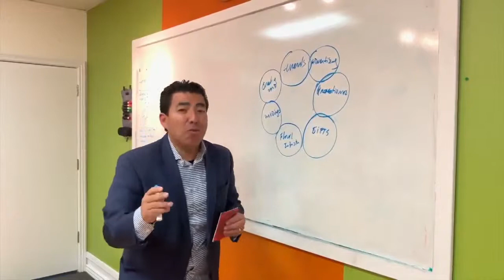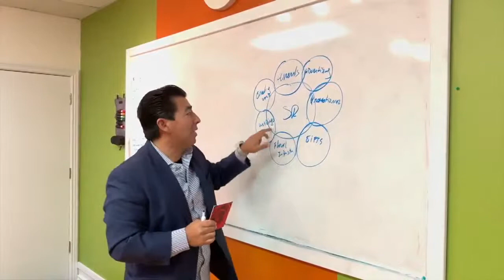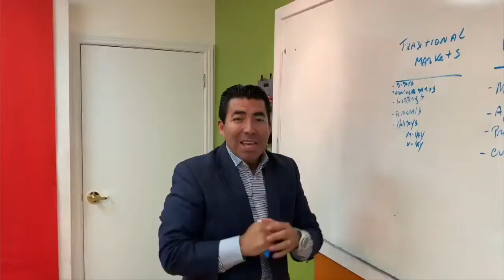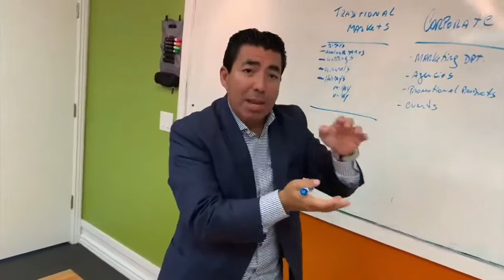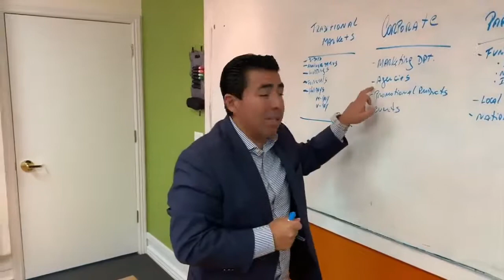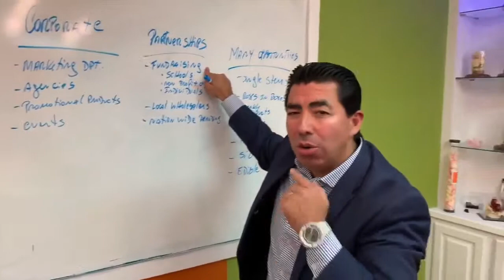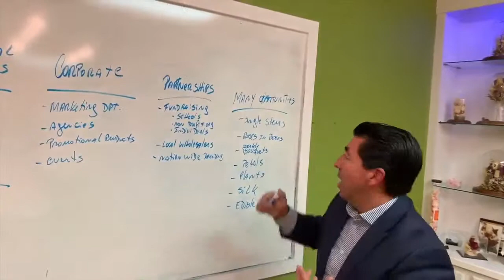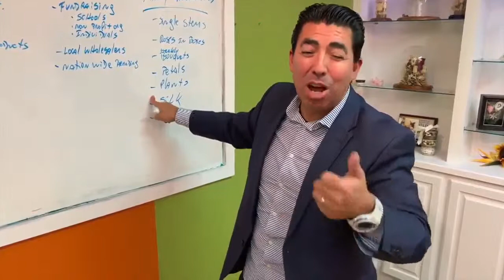Introduction to Speaking Roses